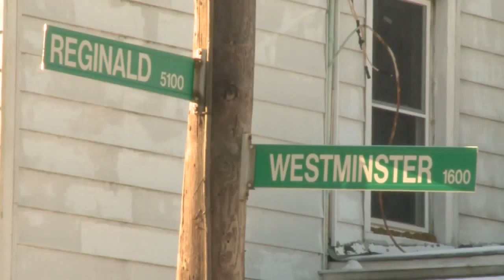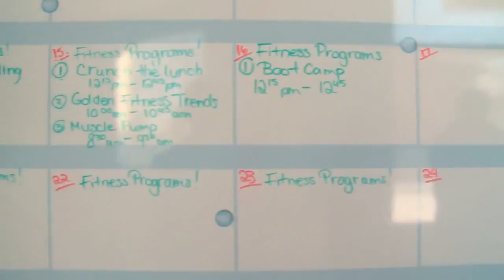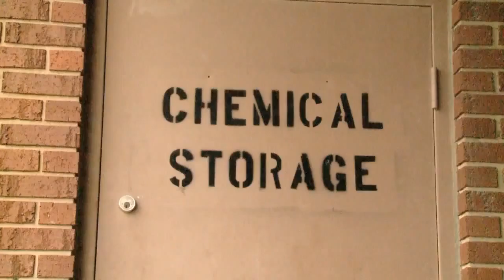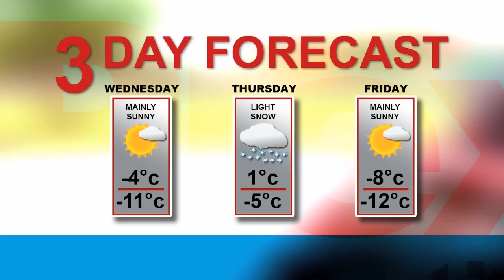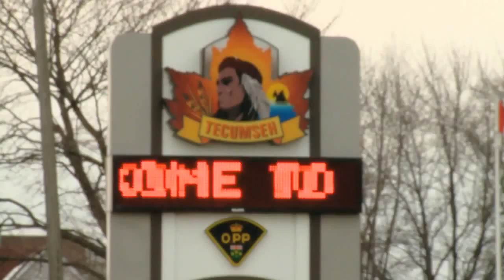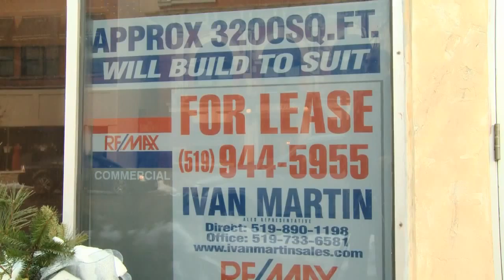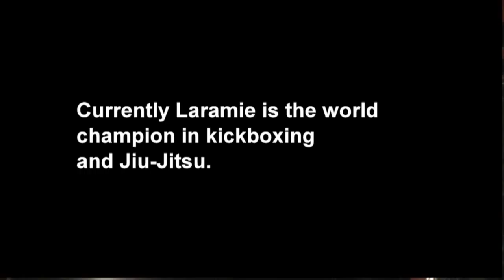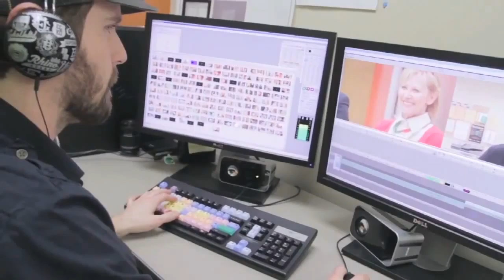MediaPlex News Now January 27, 2015